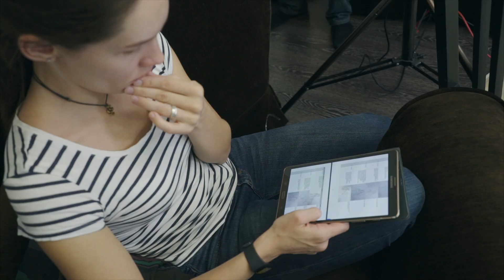Талицкие облака Backstage